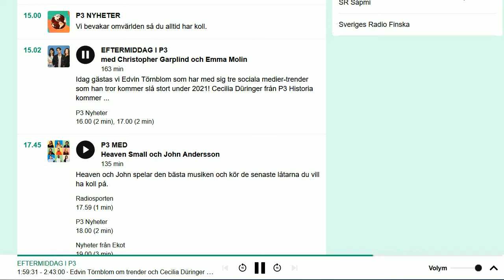04.01.2021 16:01UTC, [Ms], SR P3, Hörby, 1479km